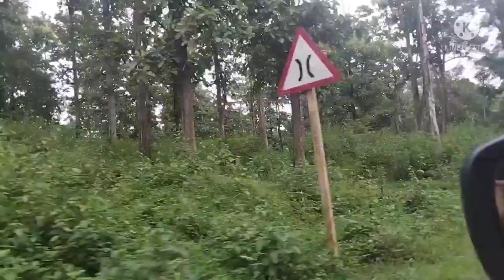കാടിന്റെ ഉൾ കയ്ച്ചകൾ തേടി ഒരു യാത്ര //wild forest life hunting